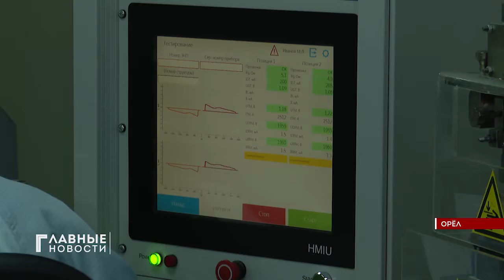"Протон-Электротекс" и "БелАЗ" испытывают новый самосвал